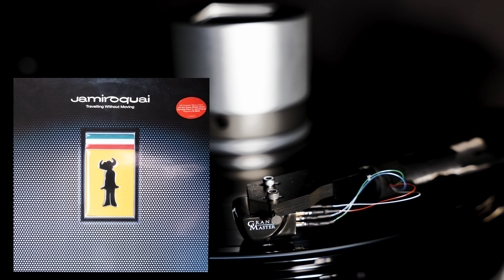Jamiroquai - Virtual Insanity (Vinyl) / Optical Cartridge DS Audio - Grand Master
【High End Audio】
Today we recorded the song: "Virtual Insanity" which was produced by "Jamiroquai".
The vinyl is "Jamiroquai Travelling Without Moving".
The song is recorded with:
Cartridge: DS Audio - Grand Master optical cartridge Set (Equalizer & Power Supply)
+ DS Audio - ES-001 eccentricity detection stabilizer
Turntable: TechDAS - Airforce V
Tone arm: SAT - CF1-09

Please enjoy the sound of our Optical Cartridge!